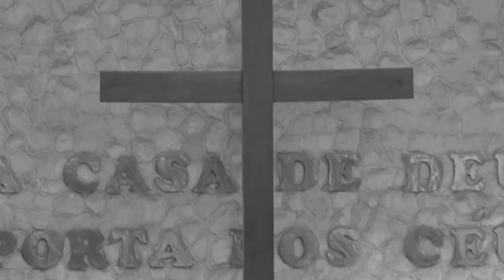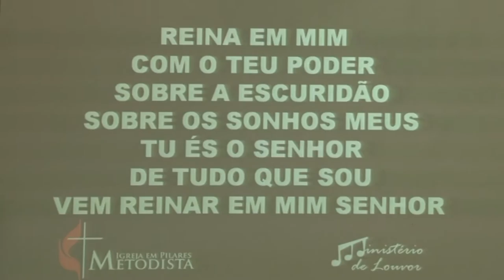REINA EM MIM_AO VIVO_LOUVOR NA IGREJA METODISTA EM PILARES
Reina Em Mim
Vineyard
Cifra: Principal (violão e guitarra)
Tom: F (forma dos acordes no tom de C) Capotraste na 5ª casa

[Intro] G9  D  C9
        G9  D  Am  C9  Em  D  C9

 G9    D      C9      D     G9
Sobre toda a terra Tu és o Rei
    D     C9         D      Em
Sobre as montanhas e o pôr-do-sol
     D     C9        D   Am
Uma coisa só, meu desejo é
        C9     D       G9
Vem reinar de novo em mim
 D        C9        D     G9
Reina em mim com o Teu poder
Sobre a escuridão, sobre os sonhos meus
Tu és o Senhor de tudo que sou
     C9        D       G9
Vem reinar em mim, Senhor

Sobre o meu pensar, tudo que eu falar
Faz-me refletir a beleza que há em Ti
Tu és para mim mais que tudo aqui
     C9     D          G9

( G9  D  Am  C9  G9  D  Am  D9  G9  D  Am  C9  Em  D  C9 )

[Final] G9  D  Am  C9  G9  D  Am  C9  G9  D  Am  C9  Em  D  C9